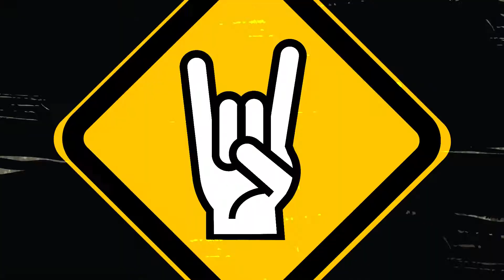LA GUARIDA ROCK - LOS RAYOS